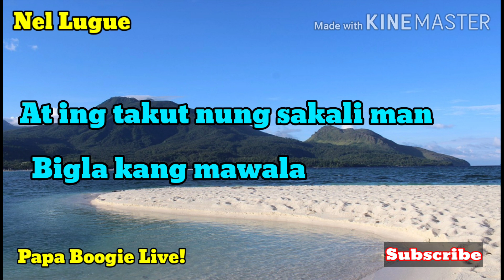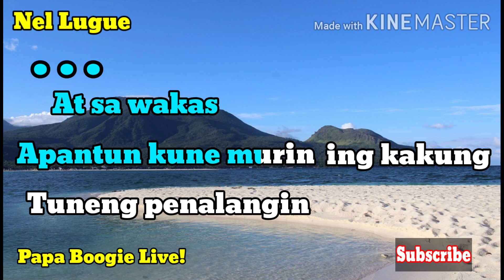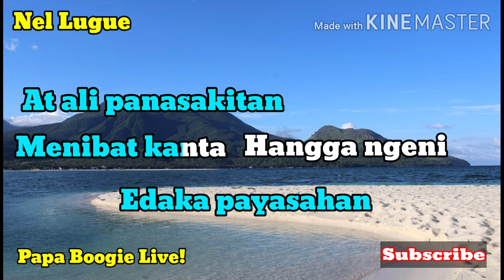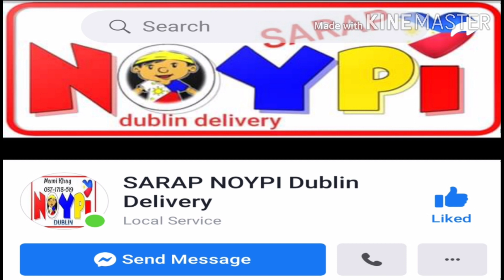Ikaw at ako Kapampangan version Karaoke by Arnel Lugue